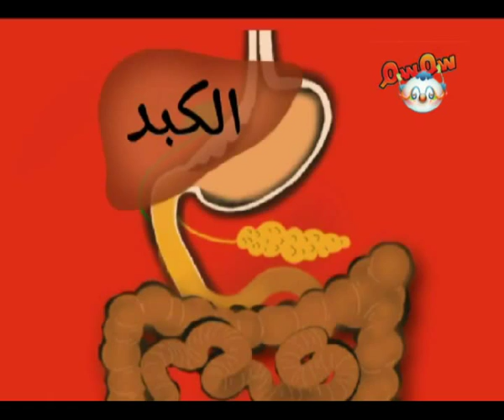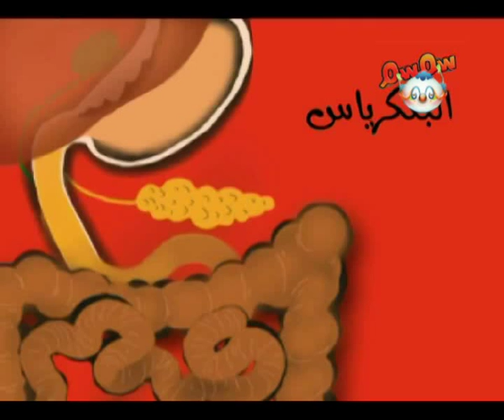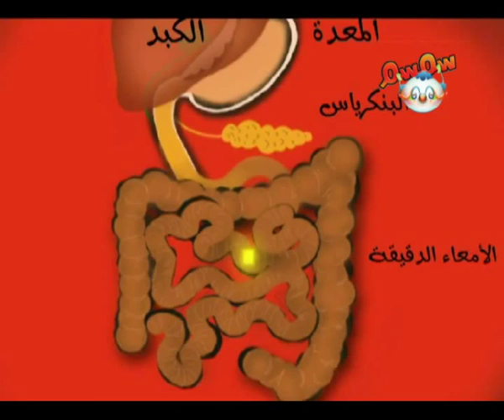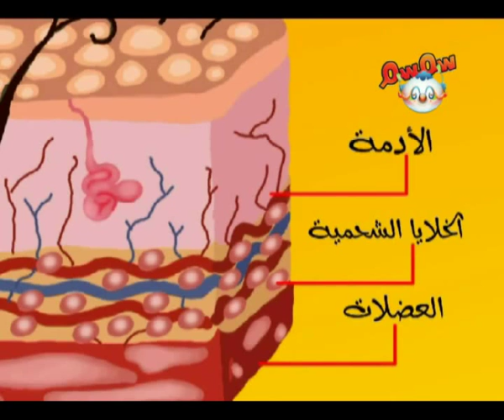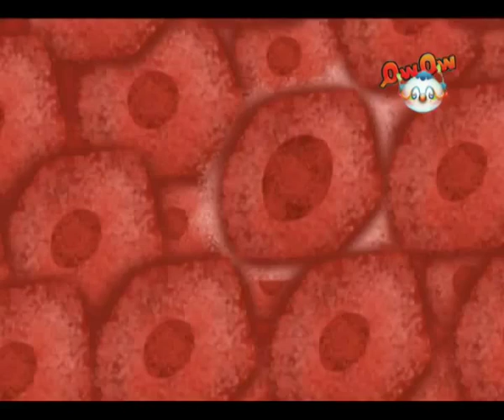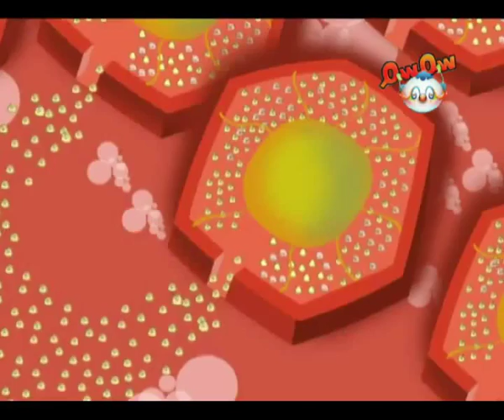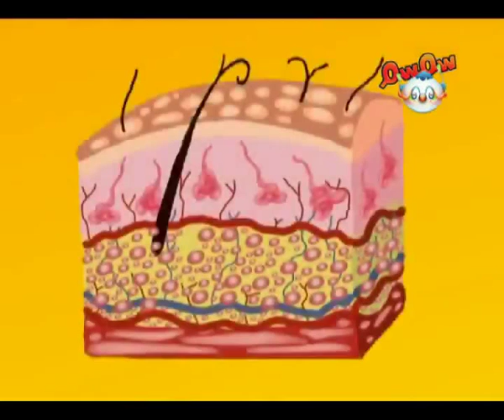البدانة 2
حوار يدور بين جزيئات البروتين، فقد وصلت إلى الأمعاء الدقيقة دون أن يبدأ الجسم بهضمها وبذلك لن يستفيد بها، وتلك مشكلة استدعت رفعها إلى الدماغ، الذي يبدأ بدوره في التواصل مع خلايا الكبد ليطمئن على إفراز المادة الصفراء وإرسالها إلى الحويصل الصفراوي، كي تساعد على هضم جزيئات الدسم، وكذلك يقوم البنكرياس بدوره.. ترى ما سبب تلك المشكلة؟